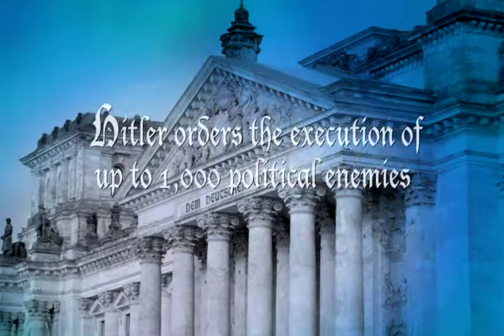NIGHT of LONG KNIVES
This is the trailer for the new novel by Rebecca Cantrell, award-winning author of "A Trace of Smoke". It follows the adventures of Hannah Vogel in Berlin, 1934, as she rescues her adopted child from the Nazi purge that claimed over 1,000 lives.
The novel is due out in June. I hope you'll look for it in stores and on Amazon.com.